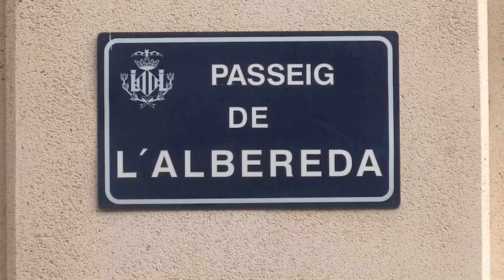SUCESOS: La UCO realiza registros en Valencia, Alicante y Castellón por caso Azud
Agentes de la Unidad Central Operativa (UCO) de la Guardia Civil están llevando a cabo diversos registros simultáneos y solicitando documentación en las provincias de Valencia, Alicante y Castellón en el marco de una pieza separada del caso Azud.

Según han indicado fuentes próximas a la investigación, uno de los registros se centran en un grupo empresarial de Castellón, al tiempo que se ha solicitado diversa documentación a la empresa Acciona.

Han señalado igualmente que estas actuaciones se llevan a cabo por orden de un juzgado de Valencia.